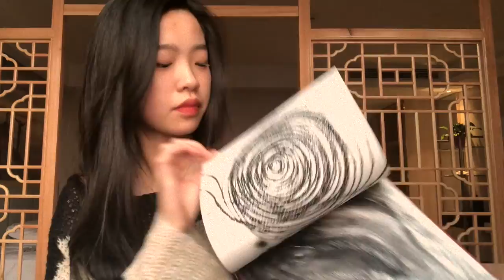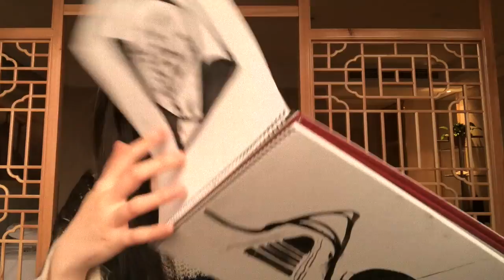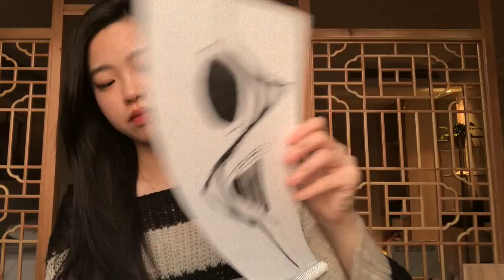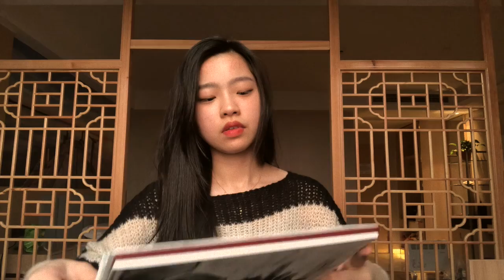Annabeth's Vlog #1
A short vlog based on my week one of online Desma 21 class.🌸